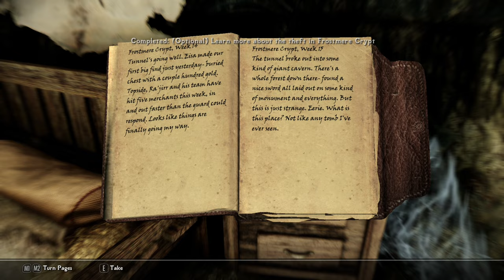Landlubbin' | Val Serano 3 | Modded Skyrim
Destana and Val, raiding some dungeons and generally wasting time.

-- Mod Spotlight --
Val Serano

-- Video Navigation --
0:00 | Intro
0:33 | Lost Passage
2:37 | Frostmere Crypt
15:43 | Conversation with Sanguine (Riften)
16:26 | Sanguine's Little Helper
18:03 | To Whiterun for Tomfoolery!
21:07 | Am I Actually Clean?
23:28 | Damsel'ed

-- Music Used --
How Amusing and Carefree Days from Octopath Traveler
Rising Shadow, Jaunt Down the Path by Me from Suno
Tide Island from Monster Hunter
Crystal Sages from Dark Souls 3
The Wizard by Alexander Nakarada

Date Notes:
20-22 First Seed (March) 202